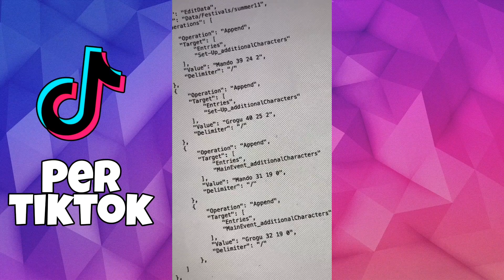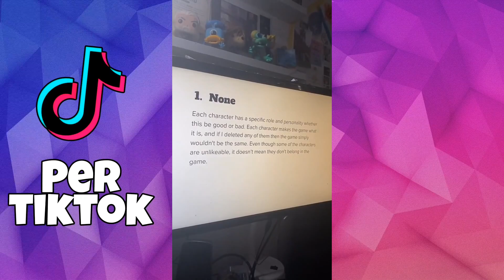Stardew Valley TikTok Memes 🌟 #18 | Stardew Valley start Tips and Tricks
Stardew Valley TikTok Memes 🌟

hey guys I Hope you enjoy it ❤️